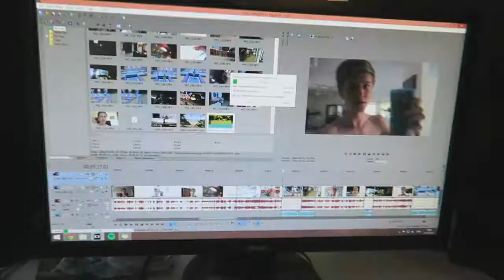WORLDS LARGEST SPIDER WEB ???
Daily Vlog Episode 242 // Tuesday 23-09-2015

HELP SUPPORT ME IN THE BEAT CANCER TOUR

Beme: cahn_channell